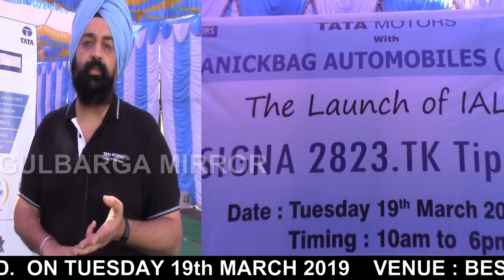TATA MOTORS LAUNCHED THE NEW IAL SIGNA 2823. TK TIPPER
TATA MOTORS LAUNCHED THE NEW IAL SIGNA 2823. TK TIPPER WITH MANICKBAG AUTOMOBILES (P) LTD. ON TUESDAY 19th MARCH 2019 VENUE : BESIDE MOTAGI HOTEL, B.B ROAD, SHAHAPUR .